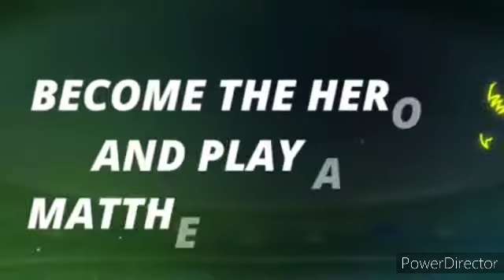WCB2 NEW UPDATE MEGA UPDTAE